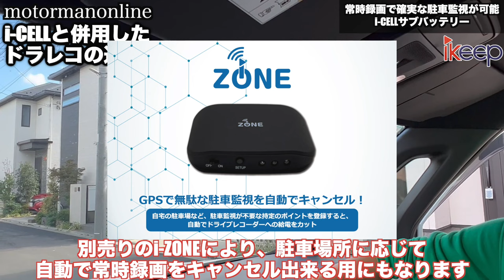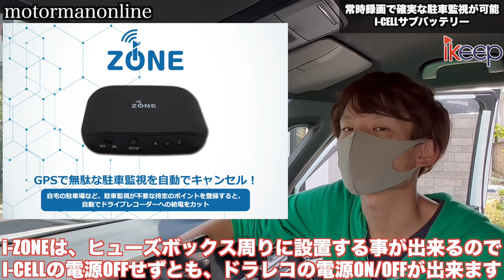『ikeep iCELL B6A/iZONE V3』ユピテルドラレコを使って常時録画による駐車監視を実現 ホンダステップワゴンe:HEVに取付け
■iCELL、iZONEの取り付けと販売、サポートに関しては以下リンクを参照して下さい。

■LaBoonブログによるレビュー
２年保証のドラレコ駐車監視用バッテリー iCELL「B6A/B12A」

■取り付けのご用命及びお困り事は、よしまるこうぼうへ

00:00 オープニング
01:01 設置場所
04:11 配線の取り付け方法
06:45 iCELLと併用したドラレコの運用例
09:49 最後に